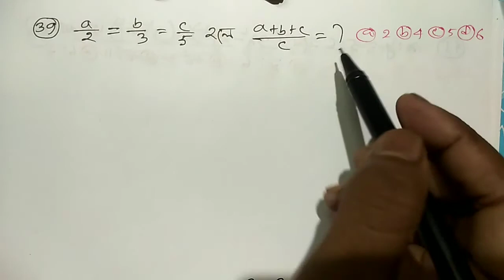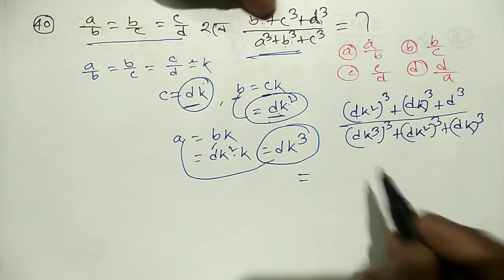Subir Das Sir Math Solution।।Ratio and Proportion ।। Part 4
Subir das sir math solution is shown in this video.This is Hasnatullaha math solution.It is math tricks by hasnat.This channel name is basic maths.It is subir das sir math solution and subir das book solution.This is ratio and proportion by subir das.It is provided ratio and proportion in bengali and smart maths way in ratio and proportion .This is bengali math from subir das book.This chapter is called অনুপাত ও সমানুপাত .Helpful for wbcs math also psc math.This is bangla math channel.It is created basic maths by pintu biswas.subir das sir math solution ।। ratio and proportion ।। part 4

 basic maths, subir das sir math solution, subir das book,Ratio and proportion subir das,ratio and proportion in bengali,smart maths ratio and proportion , bengali math, subir das book,অনুপাত সমানুপাত ,wbcs math, psc math, bangla math channel, basic maths by pintu biswas, math tricks by hasnat,hasnatullah,subir das ratio proportion